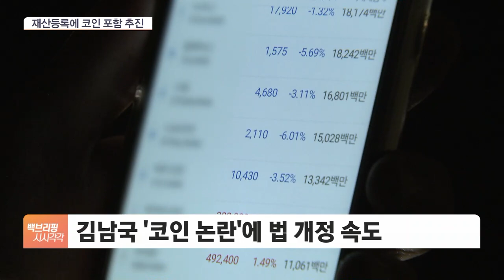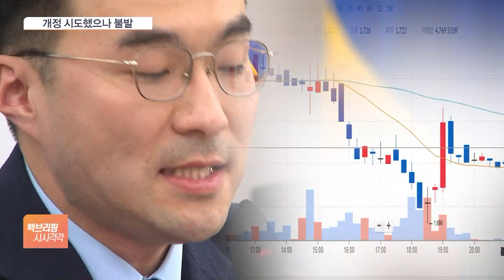코인도 '재산등록 의무화'…25일 본회의 통과할 듯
[앵커]

앞서 보신 정무위 전체회의에선 또 다른 논란거리가 있었습니다.

바로 김남국 더불어민주당 의원의 거액 가상자산 보유 문제였는데요.

가상자산 보유의 배경을 둘러싸고 추궁과 맹공이 쏟아지기도 했는데, 무엇보다 이번 사태의 원인 중 하나였던 재산공개 범위에도 변화가 예고됐습니다.

김기송 기자, 법을 고친다는 거죠?